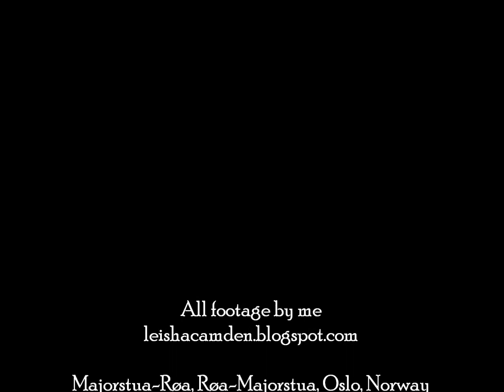Two subway rides in Oslo July 19th, 2014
Just what you can see on a subway ride in west Oslo. From Majorstuen to Røa and then back again a few hours later.